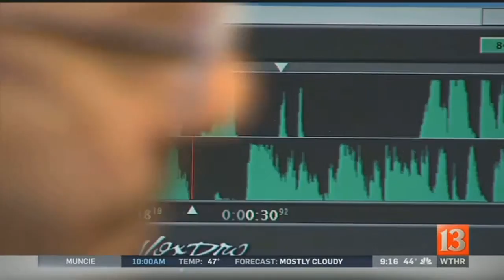KLOVE in the mornings